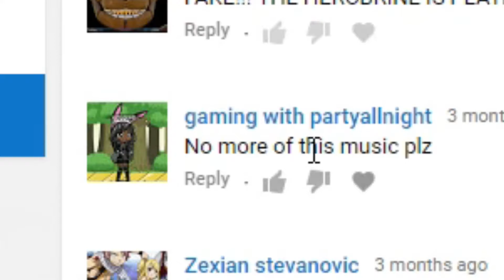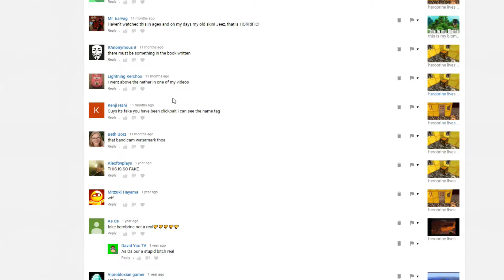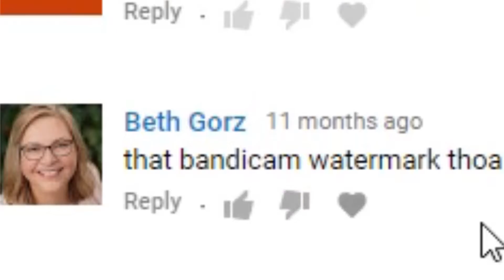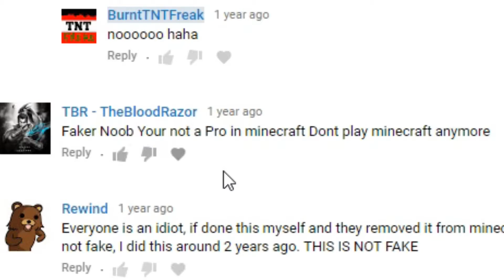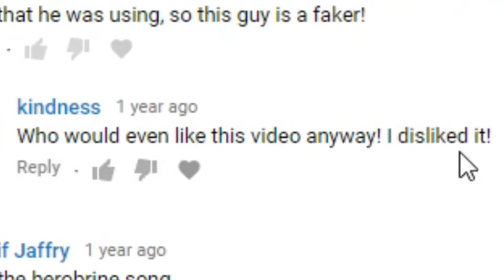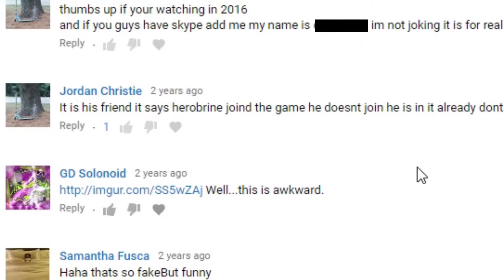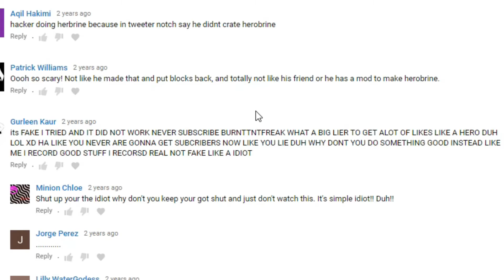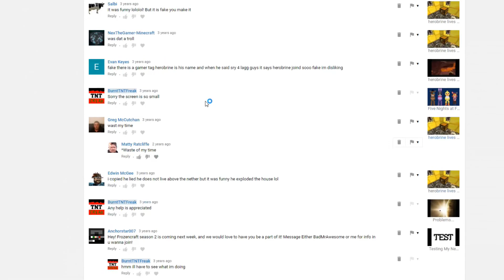Reading Comments...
Today I read the best comments... only the best comments here.

I Stream on Twitch regular! Come along and watch